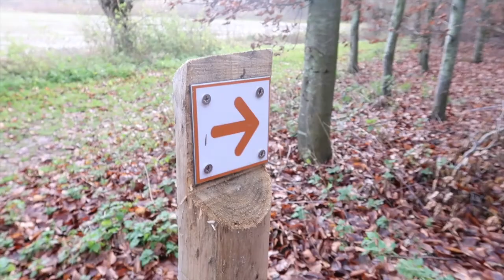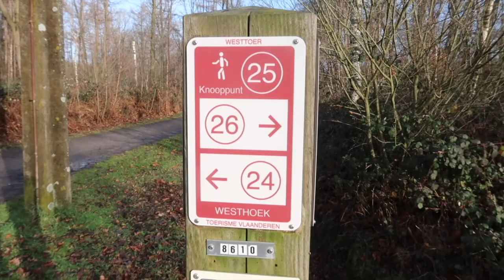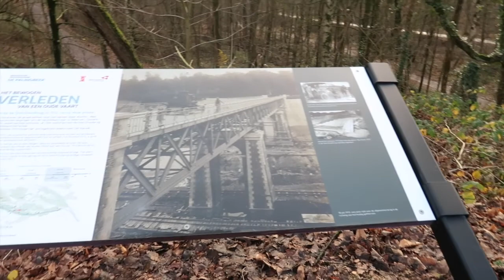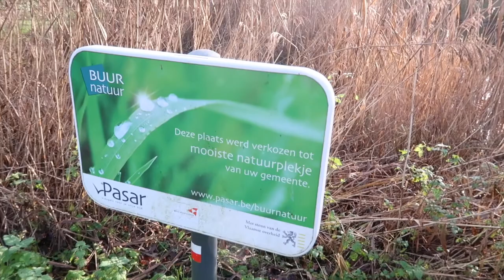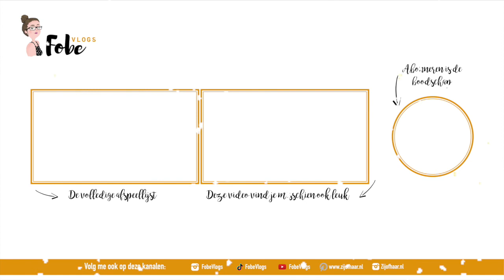Kerstavond vieren🎄 Vlogmas 2019 #28 | FobeVlogs #168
║BESCHRIJVING║
In deze Vlogmas vlog waren mijn autosleutels zoek, ga ik wandelen in de Palingbeek en vier ik kerstavond met mijn gezinnetje.